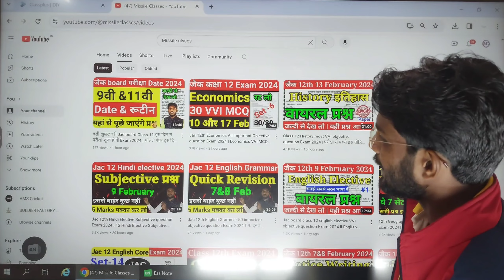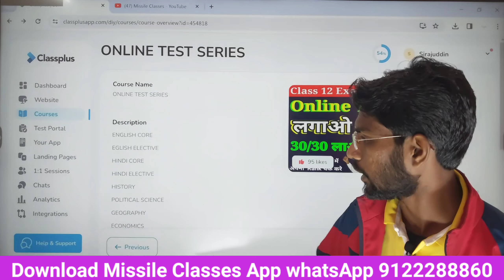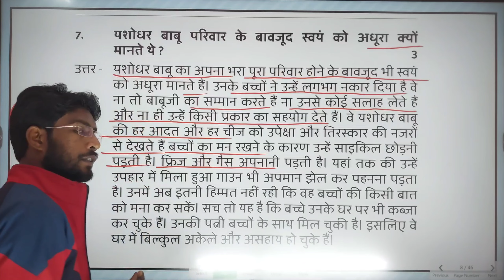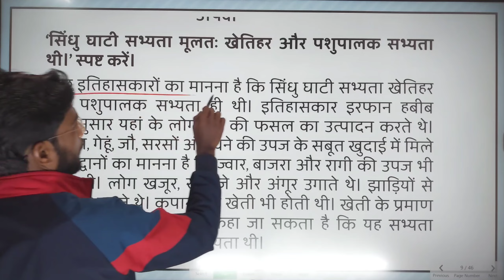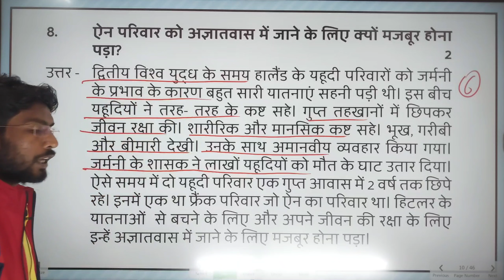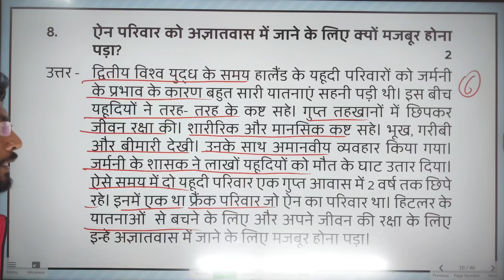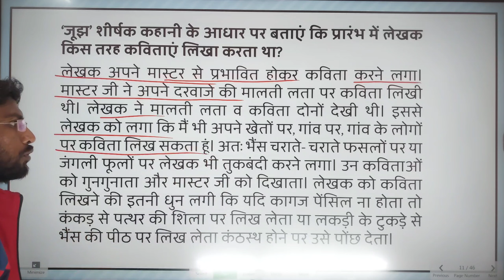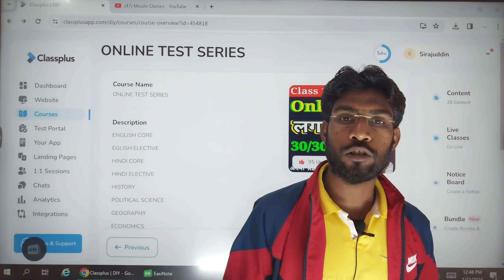Jac 12th Hindi Core Subjective question Exam 2024 l Class 12 Hindi Core Subjective 2024 jac board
Jac 12th Hindi Core Subjective  Exam 2024 l 12 Hindi Core Subjective 2024 jac board